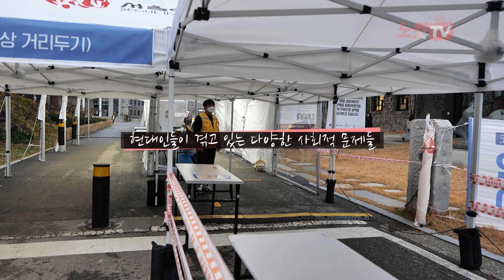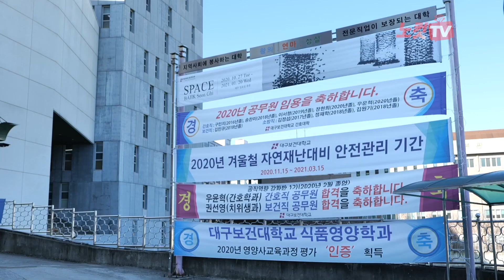우리가 생각하는 고등직업교육기관 "당신에게 전문대학이란?"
청소년이라면 누구나 한 번쯤은 자신의 진로에 대해 고민을 해본 경험이 있을 것이다. 직장을 다니는 사회초년생 또한 취업 후 적성이 맞지않아 조기퇴사를 고민하는 경우도 허다하다.

진로에 대한 키워드를 말하자면 10대에게는 '학업', 20대에게는 '취업', 30대에게는 '직업'이라고 해도 과언이 아니다.

누군가는 자신의 진로에 대해 꾸준히 고민하면서 발전시켜나가고 있을 것이고, 또 누군가는 자신이 무엇을 원하는지 모른 채 시간만 허비하고 있을 것이다.

이런 사회적 문제들에 대해 어떻게 나아가야 할지 진로 고민에 빠진 청소년, 취업준비생, 사회초년생들은 나만의 기술을 업그레이드 해볼까하는 생각을 한 번쯤 하게 된다.

그래서, 노컷뉴스는 진로에 대해 고민하는 평범한 현대인들에게 진로고민, 문제점, 전문대학에 대한 솔직 담백한 이야기를 들어봤다.